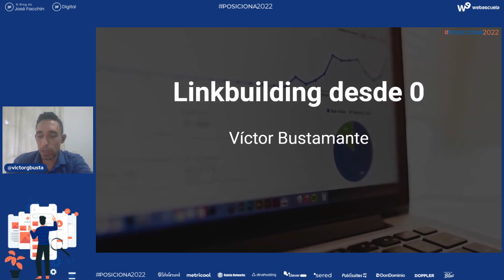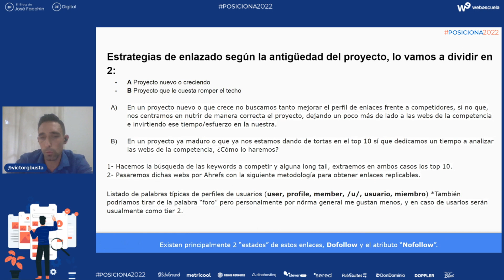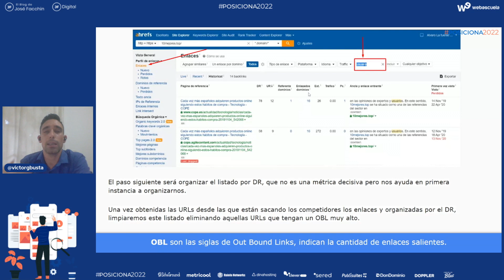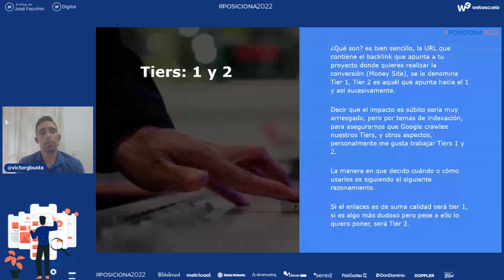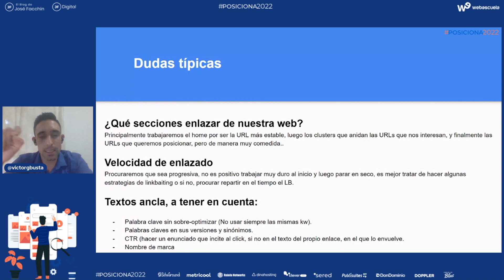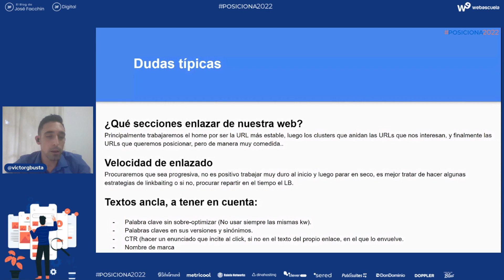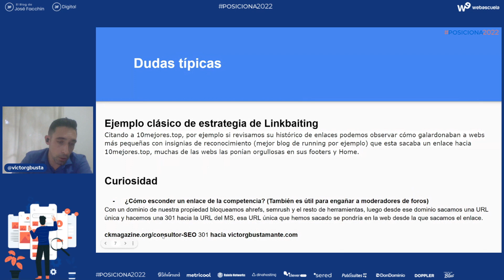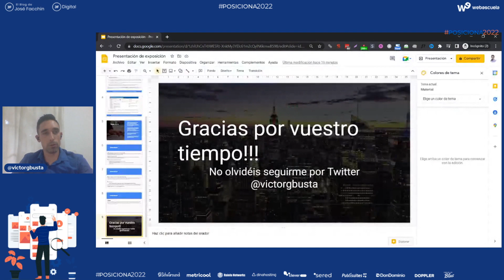Experimento Linkbuilding en el laboratorio de Víctor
Víctor compartirá con nosotros su experiencia en alguno de sus curiosos experimentos prácticos de Link Building.

Víctor Bustamante: Consultor SEO y de Linkbuilding para alguna empresa TOP y Blackhatero en mis ratos libres.